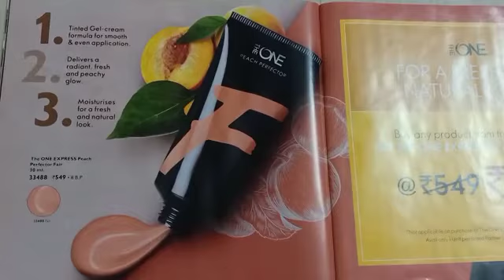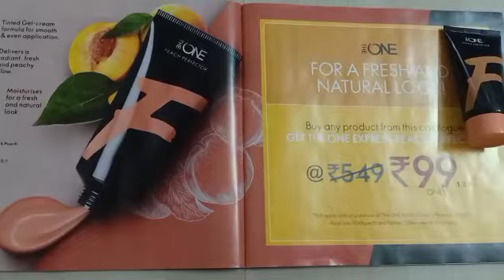Use the perfector for perfect make up 99 only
wonderful offer